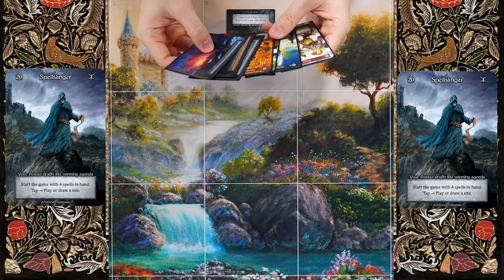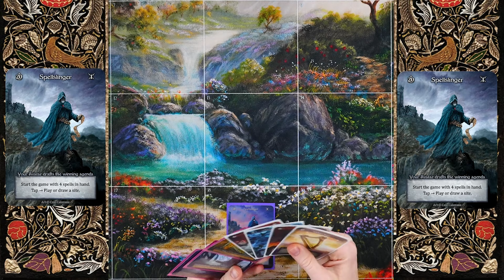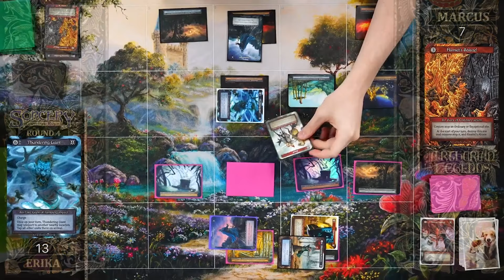Sorcery TCG: Arthurian Legends Draft - Live Feature Match!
Join Drew Holmes and Adam Ray (aka. "Zalem")  as they commentate a Spellslinger vs. Spellslinger feature match from the US Arthurian Legends Livestream Celebration from the Reaper Game Store in Denton Texas.